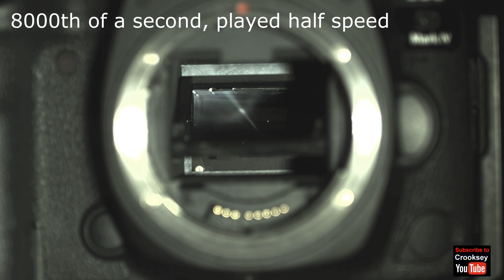Super Slow Motion Canon 5D Mk4 Shutter Release Filmed at 2000fps using IX Camera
Well, have a bit of time on my hands with this lockdown so thought I would have another go at filming the shutter release of one of my cameras in slow motion. This was shot at 2000fps, but I could go faster if need be; only trouble is the need for vast amounts of light the faster you go!!.
Anyway, when you see what goes on in slow mo you will think about your camera in another way.